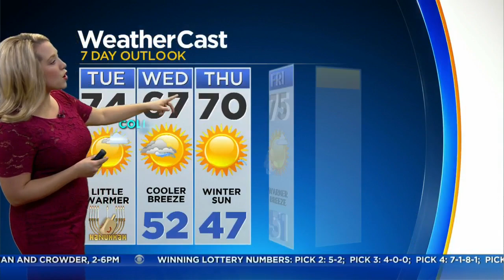CBSMiami.com Weather @ Your Desk 12/12 7AM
Another cool start! Here's what to expect.